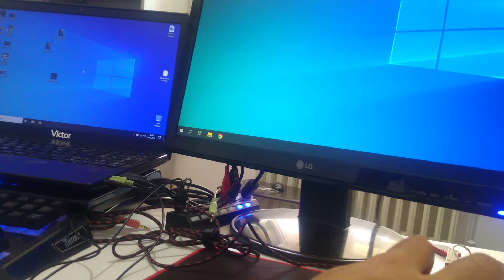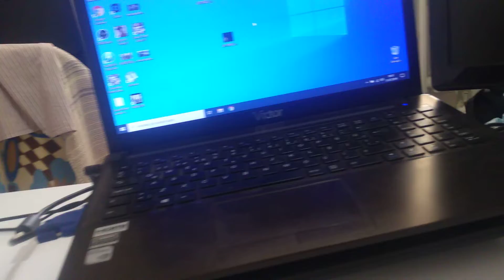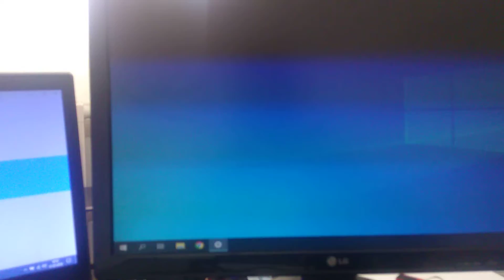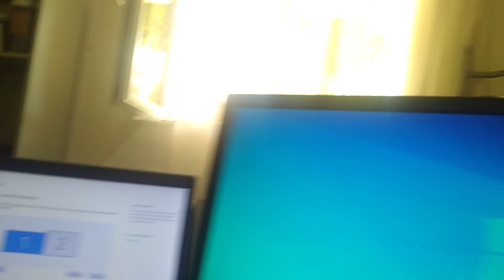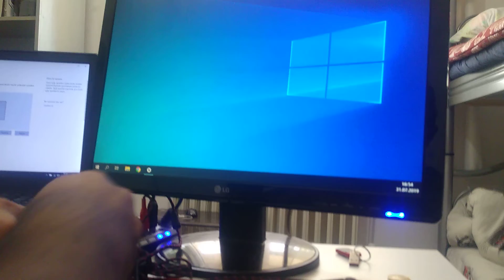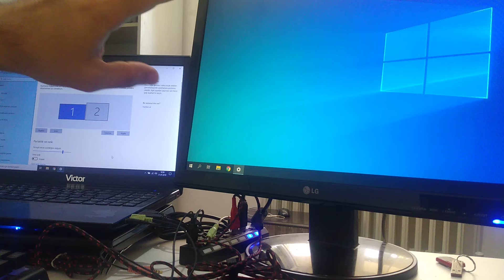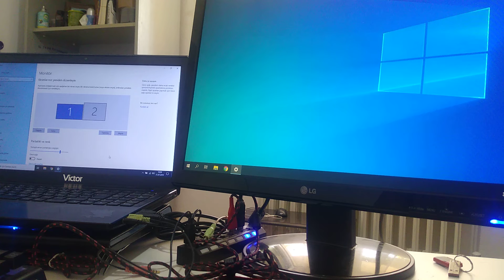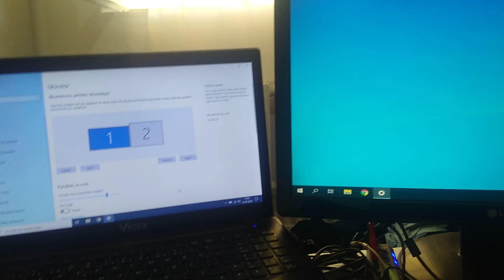Laptop Nasıl Çift Ekran Kullanılır(Tüm Gerçekler)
Bu videomda sizlere laptoplara nasıl çift ekran, monitör takılır. Artıları eksileri nelerdir anlattım.

Bana Destek Olmak
İçin Linklere Tıklayıp Reklamı Geç Demeniz Yeterlidir:

?? Sosyal Hesaplar
?? Bağış İçin

Merhaba Ben Musa Koçer , Youtube Türkiye benim en büyük tutkum, bur da dev gibi bir Musa Koçer ailesi için düzenli olarak yeni video yüklüyorum. Kanalımda oyun gaming , eğlence , challenge , komedi , şaka , şarkı , vlog , montaj , tepki ve benzeri bir sürü video paylaşıyorum. Bunları yaparken çok eğleniyorum ve bir çok komik anlar eğlenceli anlar yaşıyorum.

?? Kısaca Sistemim:
?? Sistem: Windows 10
?? Ram: 8GB
?? İşlemci: Intel Core i5-4200M CPU @ 2.50GHz
?? Ekran Kartı: NVIDIA GeForce GT840M 2GB
?? Hardisk: Samsung 500GB
?? Klavye: TIGOES K87 Işıklı Siyah Klavye Gaming
?? Mouse: A4 Tech Blo*ody V7 GAMING
?? Mikrofon Kulaklık: Genius Vibrating Headset
?? Kayıt Uygulaması: OBS Studio - Bandicam
?? Düzenleme Uygulaması: Camtasia Studio 9